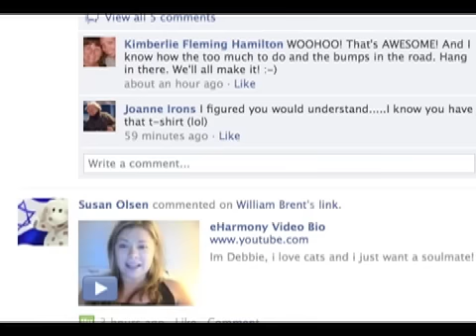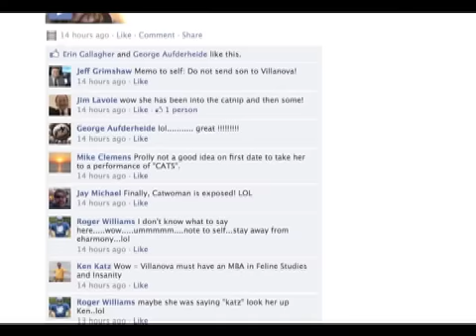Is The eharmony "I Love Cats" Viral Video Real? TV Biz News 6.10.11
Watch the eharmony "I Love Cats Viral Video - Then decide for yourself if it's real or manufactured.  On The Sports TV News we give thumbs up/thumbs down to:
The Scott Van Pelt / Jordan Williams controversy, Wimbledon in 3D on the BBC and Mark Lazarus and the NBCU Olympics victory.